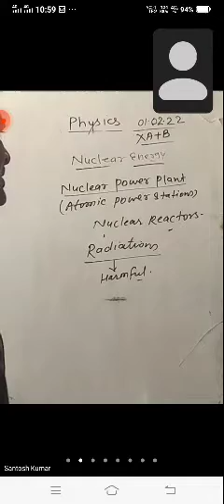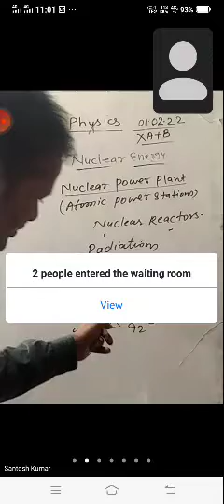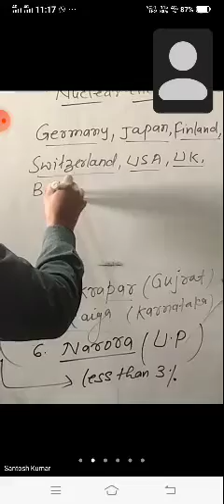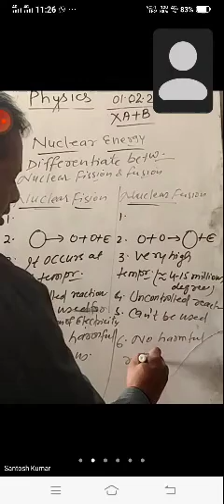XA+B, Nuclear Energy,01 02 22 Santosh Kumar